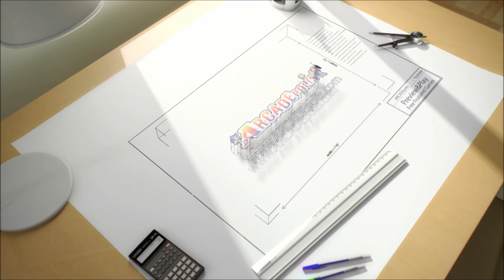Teddy Bear Zombies Machine Gun Online (Preview & Play) Free Game ARCADEpolis.com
MOBILE & PC GAME
Defend yourself against the teddy bear zombies by shooting them in this mobile
and desktop compatible game.
6 different enemies, 14 levels + Survival Mode, 9 unlockable bullets,
Smooth animations, Original SFX. Try Teddy Bear Zombies Machine Gun.

Arcadepolis channel

MsFeatured (Our Entertainment Channel)